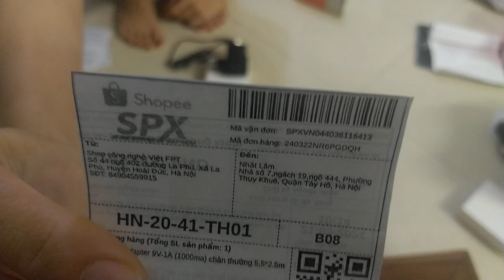trả hàng gdqh